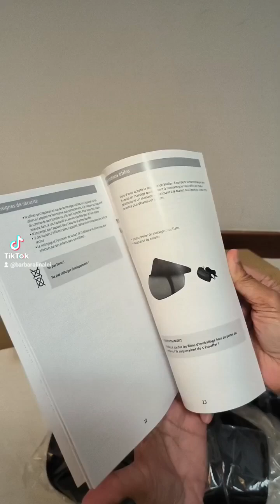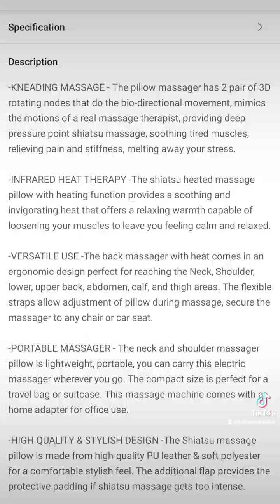SNAILAX SL-618N Shiatsu multifunction massager pillow with heat